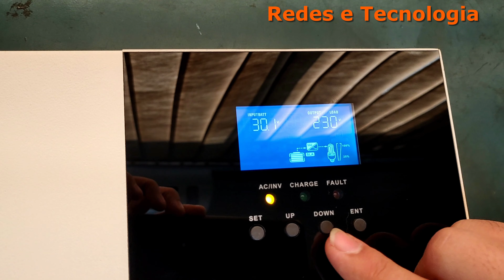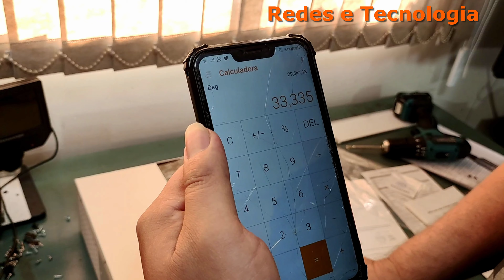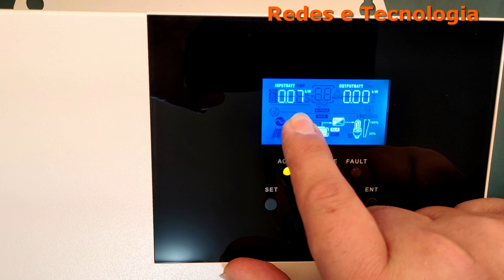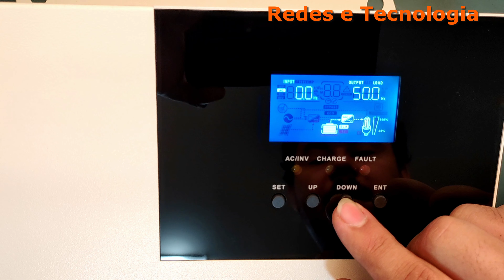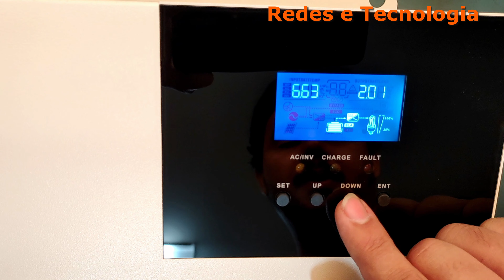Inversor Solar Hibrido Offgrid SRNE 3300VA: Primeiro start e menus do visor.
Bem vindos!
Esse é o nosso primeiro inversor solar Offgrid Hibrido.

É um inversor da marca SRNE e já mostramos o unboxing dele aqui no canal.

Esse inversor foi adquirido para uso próprio e vamos mostrar nesse vídeo o consumo dele para ficar ligado (consumo em vazio) e quais os menus que aparecem no display de monitoramento e configuração, daqui uns dias, quando tivermos um simulador de placas, ou as placas chegarem, faremos um vídeo da instalação e primeiros testes de capacidade. Fique ligado que tem conteúdo bacana vindo ai!

Segue as especificações do Inversor:

Modelo: HF2430S80-H
Grau de proteção: IP20*
Potencia nominal: 3300W/VA
Tensão entrada/saída: 230Vac
Tensão bateria: 24V
Frequência do inversor: 50 ou 60Hz
Corrente de Bypass: 30A
Corrente carregador AC: 80A
Corrente carregador solar: 80A
Range da tensão operação MPPT: 120 a 450Vdc
Tensão de circuito aberto das placas: 500Vdc

Inversores Híbridos ou

*Um equipamento que possui grau de proteção IP20, por exemplo, que é considerado baixo, não poderá ser instalado em ambientes externos, já que o mesmo não possui nenhuma resistência contra água e nem poeira. Ou seja, sua instalação deve ser em ambientes internos.

Reparos de equipamentos para provedor.

Minhas viagens pelo Brasil, pelo mundo e turismo no Vale do Araguaia